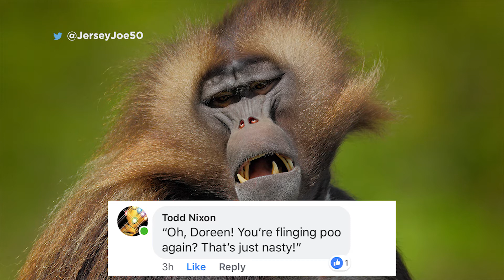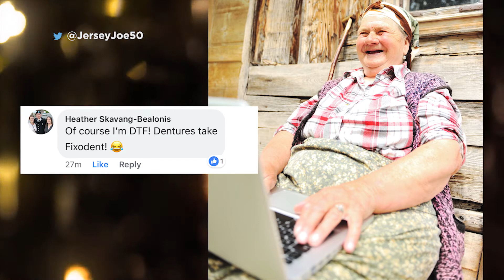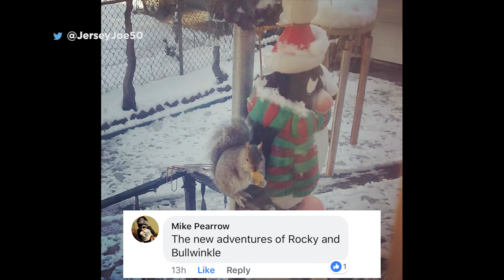Caption This # 24 [Jersey Joe # 403]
From a happy monkey to a guy passed out at the bar.  You wrote the comedy, now Jersey Joe crowns the winners of the latest funny round of caption this.